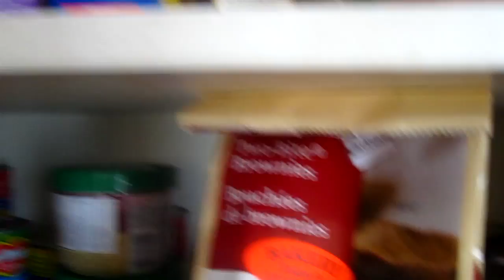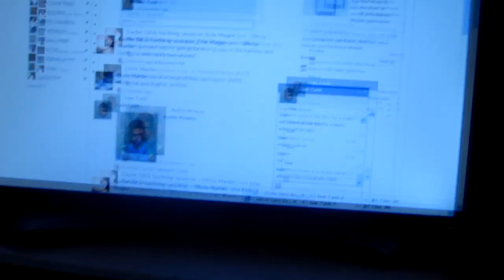Running FAIL! -Day 24-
Yes... I feel down running a short distance. I was also out of breath.
Download my podcast!